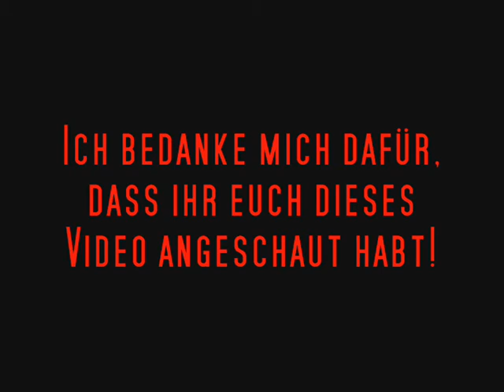Das 41. Jahrtausend - Die Space Marines/The 41. Millenium - The Space Marines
Der Titel sagt alles: Die Space Marines, die tapfersten Soldaten des Imperiums sind der Mittelpunkt dieses Videos.
The title says everything: The Space Marines, the bravest soldiers the Imperium can offer, are in the center of attention here.
Musik/Music:
Dawn of War I OST - The Story
Star Trek: Deep Space Nine - The Fallen OST - Evil
X3 Reunion OST - Drama